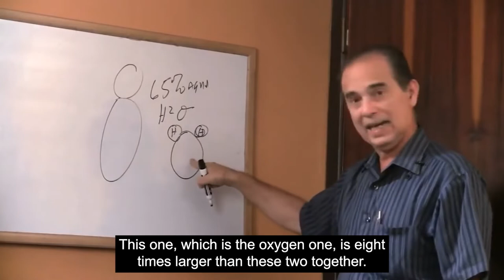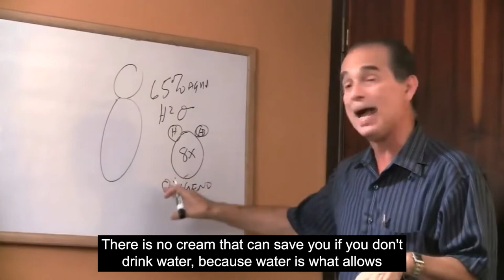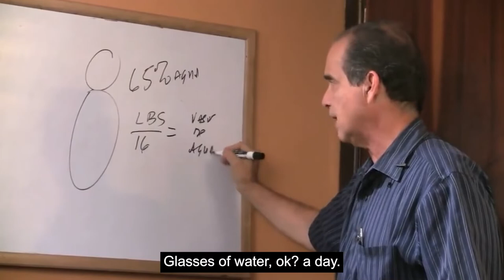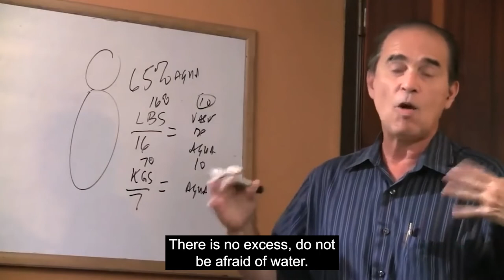#492 How much energy does water provide?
In this episode, Frank names the benefits of drinking water regularly in sufficient quantities.